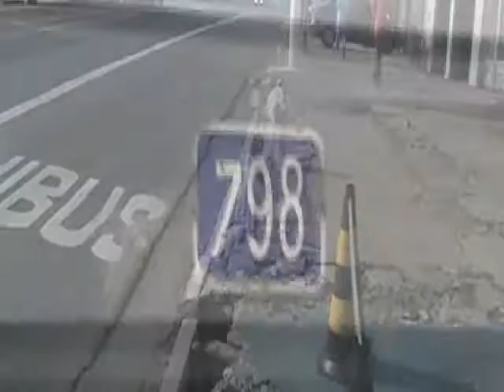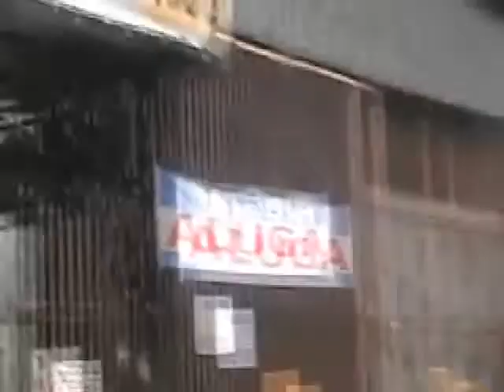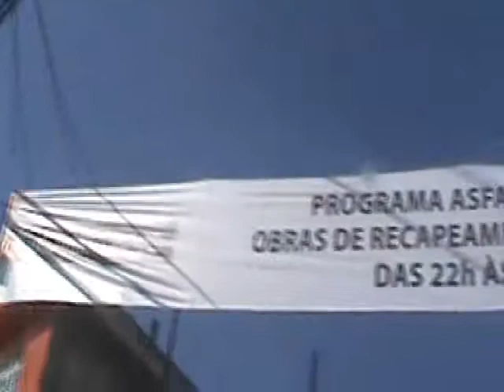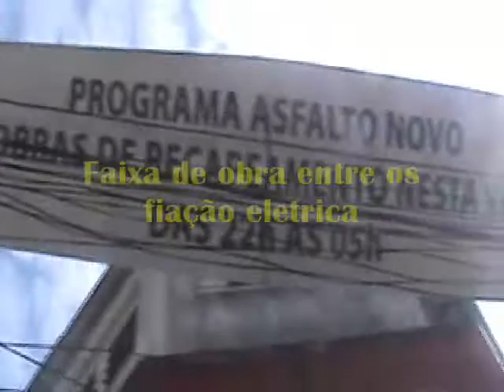VPR DN 18 06031000 Av Mateo Bei entre fios obras e descaso